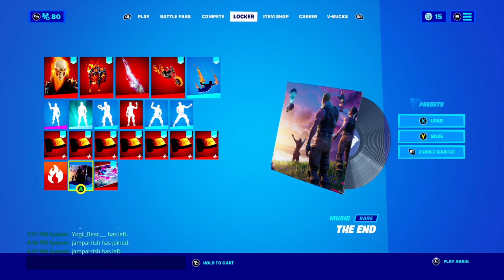FORTNITE | CHAPTER 2 | SEASON 4 | MY FULL LOCKER SHOWCASE BEFORE THE END OF THIS SEASON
Early Upload time! Today is the day I show you guys my Fortnite locker like I did back in season X before the event happened. This video took me a long time to make and to upload to my OneDrive account which is where I have most of my long recorded videos sent to. This video was also meant to be uploaded yesterday but I didn't have much time to upload it at the time.

Be sure to tune in on Thursday and Saturday for my next videos before the big event arrives (which the video on the event might come out on the Wednesday according to what time the event happens)